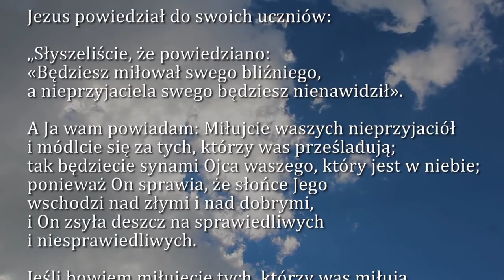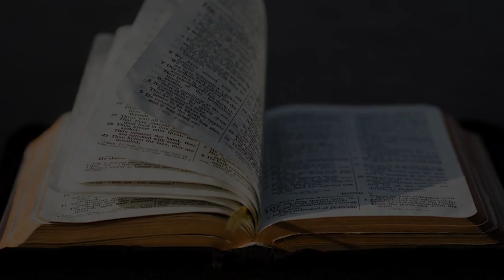Dobra Nowina na dziś | 7 marca - Sobota, I tyg. Wielkiego Postu